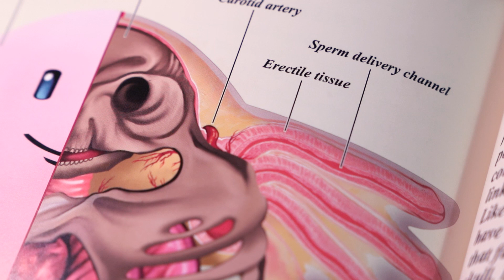Chansey Ears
I recorded this footage 2 years ago and forgot about it. This book is a really cool look at the anatomy of Pokemon.